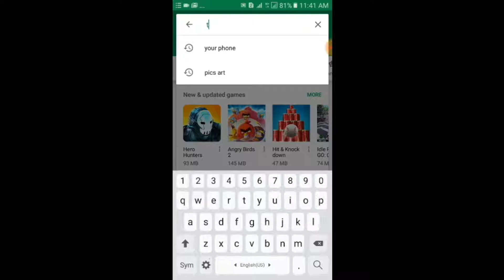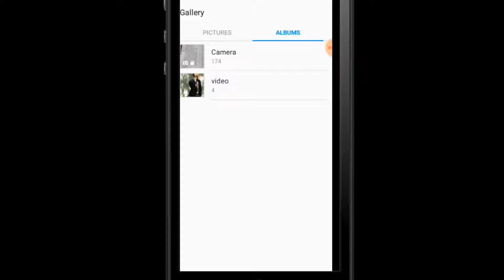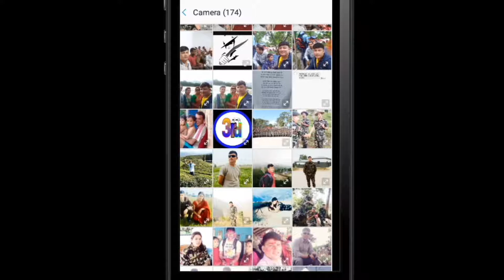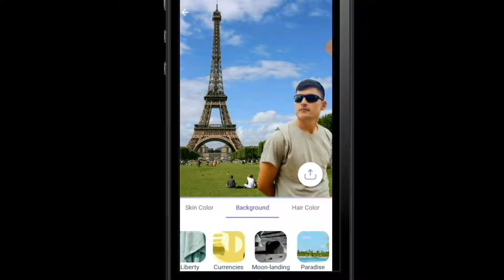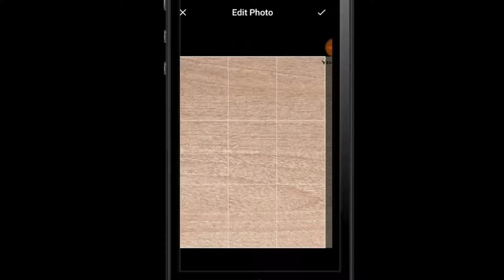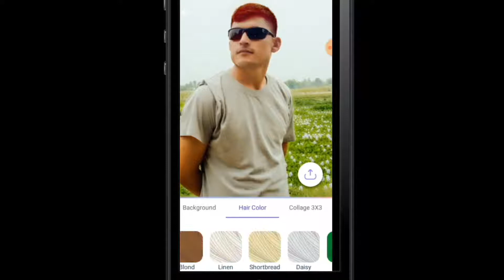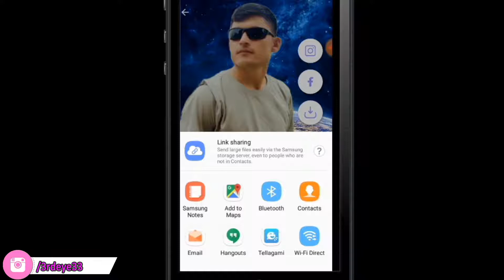[nepali/hindi] how to change photo background on mobile phone.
[nepali/hindi] how to change photo background on mobile phone. you can learn how to change your photos back ground from teleport .and also learn skin&hair color.easy&simple step and briffing in nepali language by 3rdeye33.